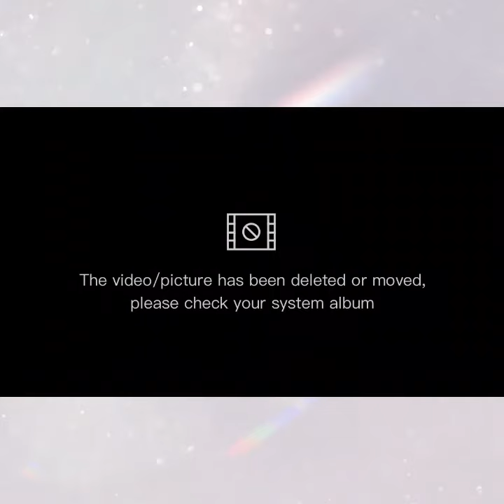lv 0 20220412223417